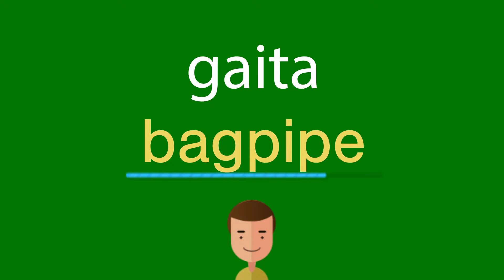Como dizer gaita em inglês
Como se diz corretamente gaita em inglês? Ouça conosco.
Qual é a tradução correta da palavra gaita do português para o inglês? Fale como os americanos. Além disso, como escrever corretamente a palavra bagpipe?

Obrigado!